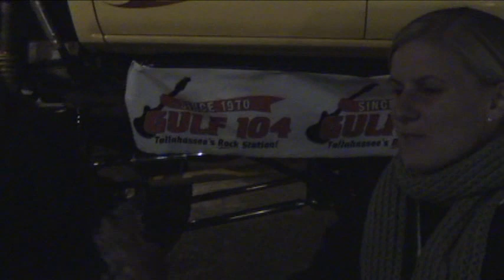The SMB at the North Florida Fair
The Sarah Mac Band (and friends) at the North Florida Fair.